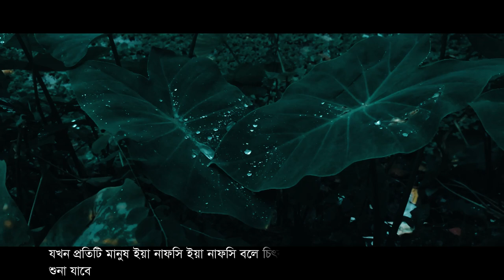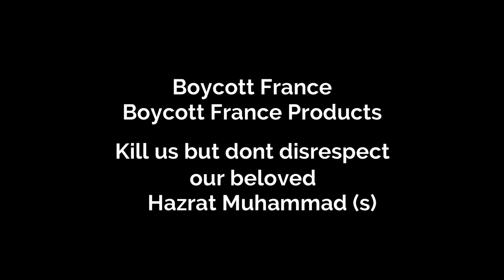সেই উম্মতের জীবিত থেকে কি লাভ যার সামনে তারই রাসুলকে গালাগাল আর কুৎসা রটনা করা হয়??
উহুদের যুদ্ধে উম্মু ইমারাহ নামক এক বৃদ্ধা-দুর্বল মহিলা সাহাবী রাসুলুল্লাহ (ﷺ) কে আক্রমন থেকে রক্ষা করছিলেন, তখন রাসুলুল্লাহ (ﷺ) বললেনঃ

"হে উম্মু ইমারাহ! তোমার যা খুশী আমার কাছে চাও। জবাবে উম্মু ইমারাহ (রদ্বিয়াল্লাহু আনহা) বললেনঃ
"আমরা আপনার সাথে জান্নাতে থাকতে চাই ইয়া রাসুলুল্লাহ (ﷺ) "
আপনি কী লক্ষ করেছেন সেই বৃদ্ধার শব্দগুলোর প্রতি? তিনি বলেন নি 'আমি জান্নাতে যেতে চাই', বলেন নি 'আমি জান্নাতে প্রাসাদ চাই', বলেন নি 'জান্নাতে সুন্দর স্বামী চাই', বলেন নি 'দুনিয়াতে ও আখিরাতে শান্তি চাই'. বলেছেনঃ "আপনার সাথে জান্নাতে থাকতে চাই"!!

জান্নাত, প্রাসাদ, সুন্দর স্বামী, দুনিয়াতে শান্তি সবই চাওয়া বৈধ, কিন্তু রাসুলুল্লাহ (ﷺ) এর প্রতি তাদের ভালোবাসা ছিল এসবের উপরে! তার সাথে জান্নাতে থাকার তামান্না ছিল এসবের উপরে!
কোথায় আজ আমাদের সেই ঈমান?! আমাদের ঈমান সেই বৃদ্ধা ও দুর্বল নারীর ঈমান থেকেও 'অনেক দুর্বল'!
বি:দ্রঃ আমরা যারা দ্বীন পালনের চেষ্টা করি, আলহামদুলিল্লাহ। কিন্তু যারা এখনো উদাসীন, আপনার সেসকল আত্মীয়, বন্ধু-বান্ধব, প্রতিবেশী  সবার কাছে সাধ্যমতো পৌঁছে দিন আল্লাহর পথে ফিরে আসার দাওয়াত।